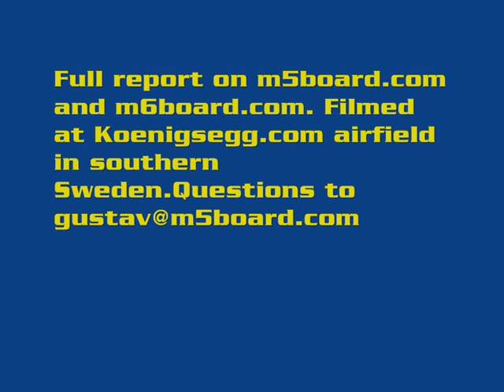m5board.com presents:Sabine BMW M5 E39 V8 vs Porsche 996 GT3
m5board.com presents:Sabine BMW M5 E39 V8 vs Porsche 996 GT3 on Nurburgrign Nordschleife.